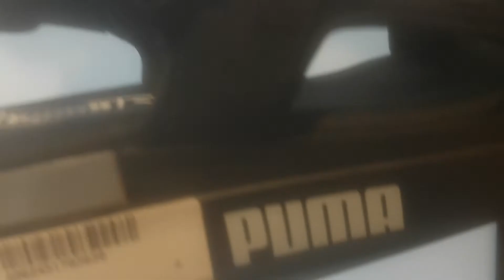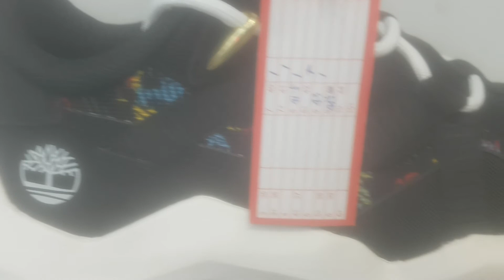visiting in store in GRAND nova